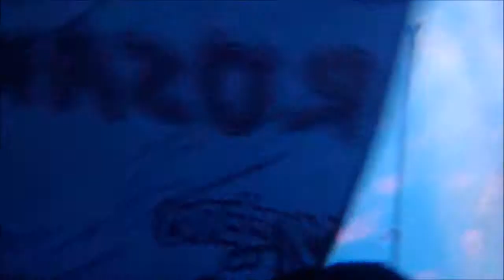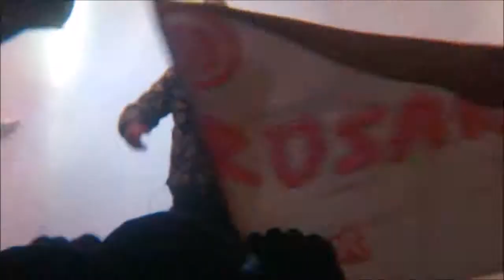Osochoto13Años | Las Pastillas del Abuelo - Motoencuentro Diamante 2015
Lo mejor de la presentacion de Las Pastillas del Abuelo en el Motoencuentro Internacional Diamante - 12 de Septiembre de 2015 - Exclusivo Osochoto